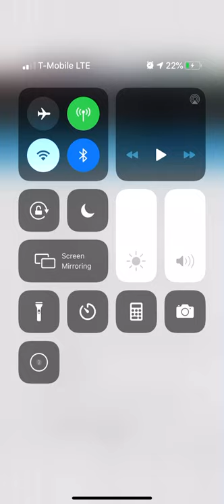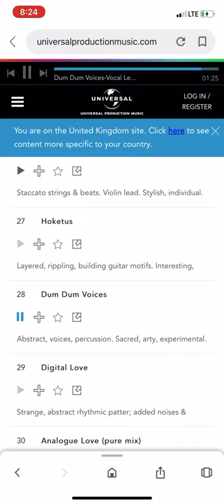Dum Dum voices